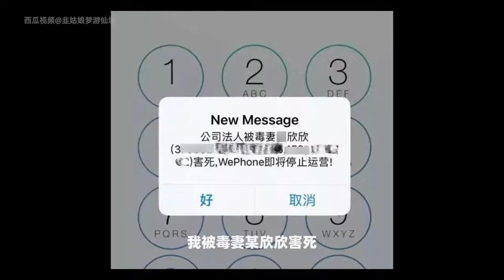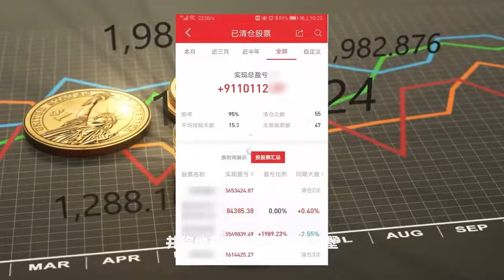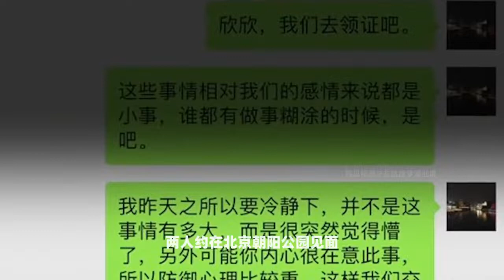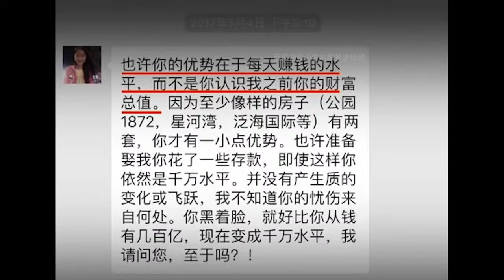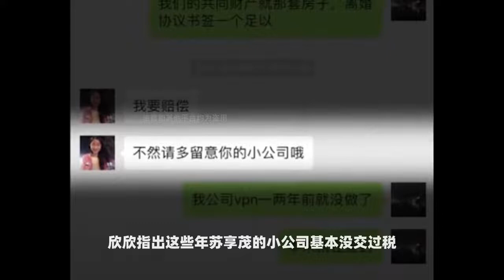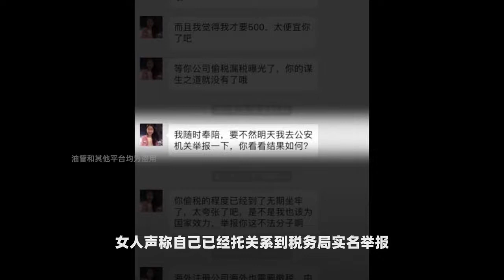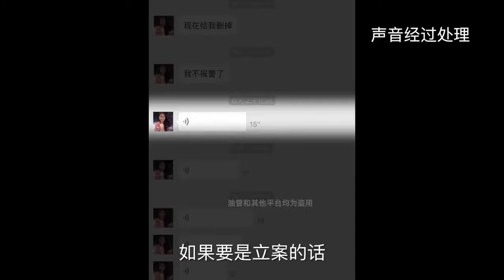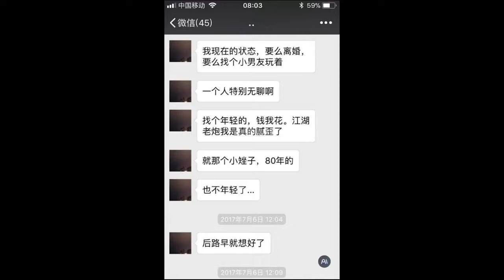41天閃婚，索要千萬元“逼死”丈夫？ 6年後終於迎來了判決